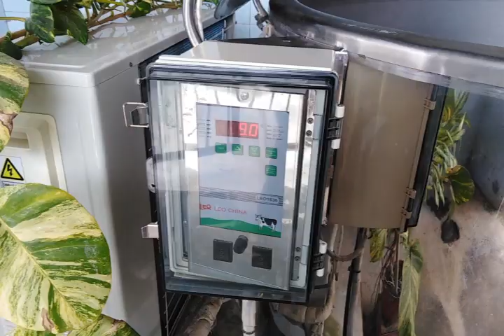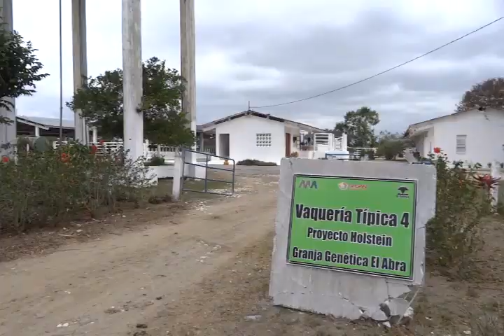Intensifican cría de ganado en Empresa Pecuaria El Tablón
La granja Genética El abra en el municipio de Cumanayagua es una de las tres entidades que en el país mantienen la cría de ganado Holstein. Impulsado por el Comandante en Jefe Fidel Castro, el proyecto pretende aumentar la producción de leche para la entrega a la industria láctea.